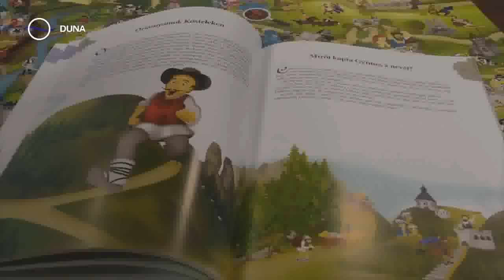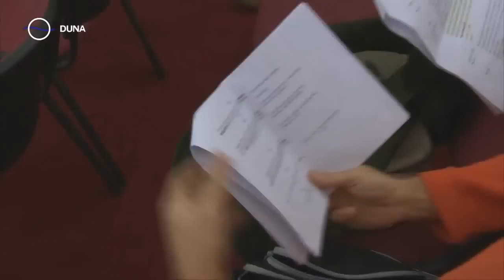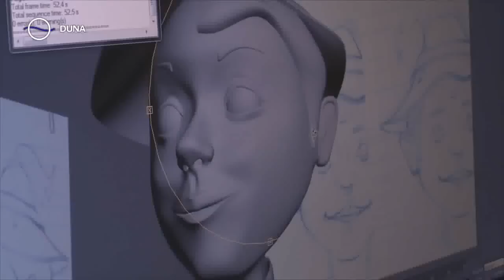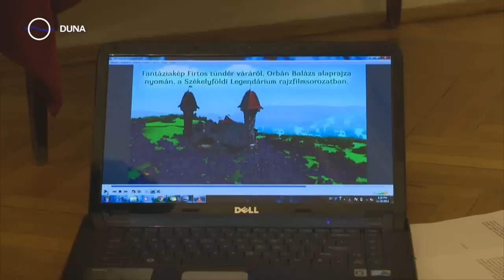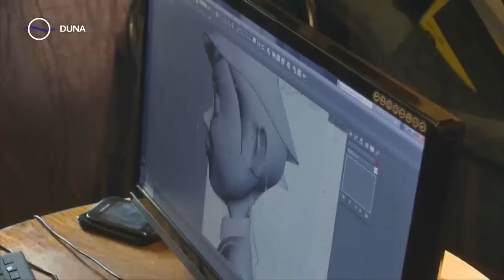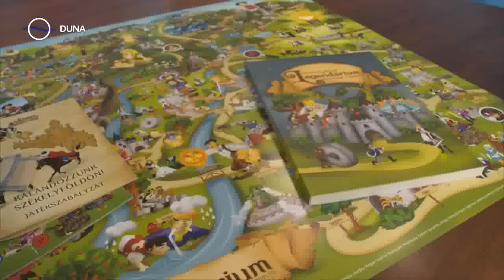A "Likaskő" című rajzfilm előkészületei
Készítette: a Székelyföldi Regionális Stúdió csapata, Duna TV - Székely Kapu